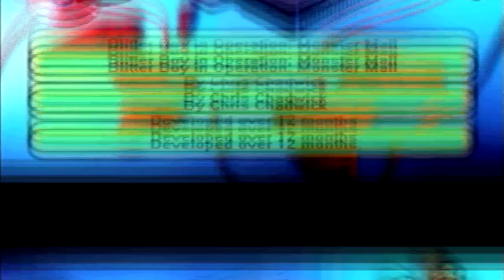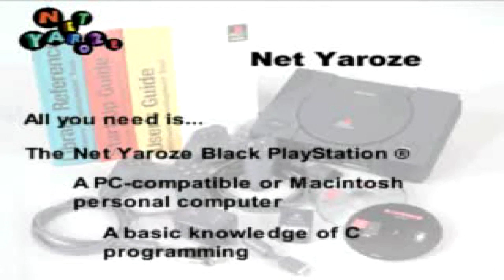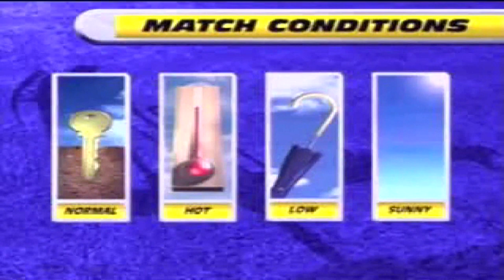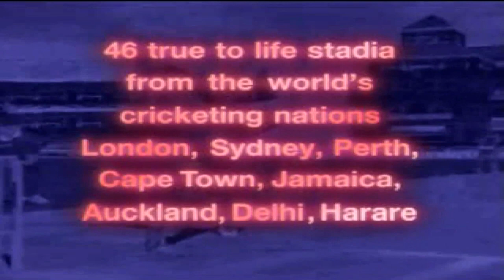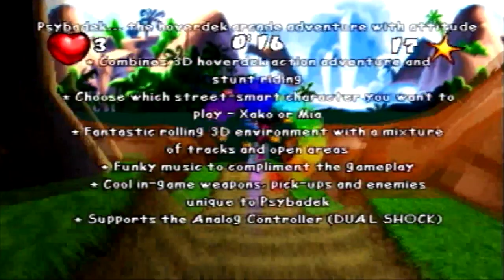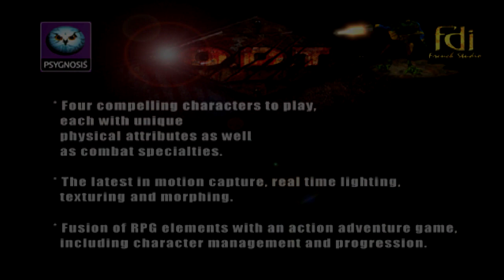PS1 Euro Demo 40 1998 - No Commentary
From 1998.
00:00:00 Intro
00:00:48 Toca 2
00:11:24 Net Yaroze: Blitter Boy
00:17:49 Net Yaroze Advert (Video)
00:19:50 Brian Lara Cricket (Video)
00:23:11 Silent Hill (Video)
00:26:26 Moto Racer 2
00:33:44 Psybadek
00:37:24 Music
00:44:14 O.D.T.
01:03:06 Crash Bandicoot 3: Warped
01:07:42 Lemmings
01:12:35 F1 '98

SCED-01150